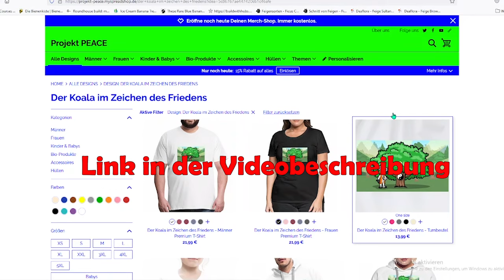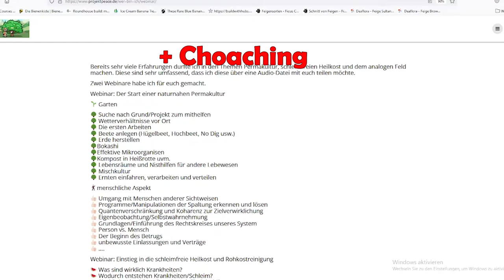Warum ich keine Brennnesseljauche mehr nutze!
Jauchen im Garten sind sehr beliebt als pflanzliche Dünger. Allerdings ist bei den Jauchen auch Vorsicht geboten. Ein Indiz für mich ist der unangenehme Geruch und ein tieferer Austausch mit anderen Menschen.